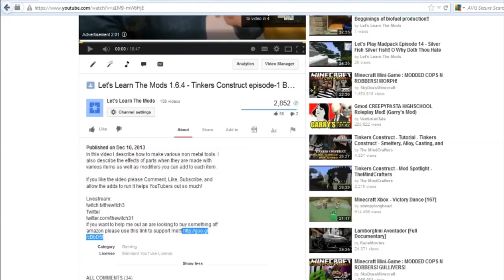Let's Play DNS Techpack Season 3 Episode 4 - Begginings of Thaumcraft!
If you want to help me out an are looking to buy something off amazon please use this link to support me!!!